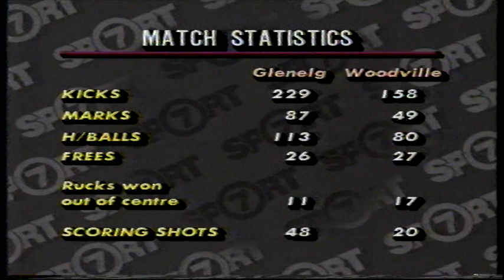1984 Round 5 Glenelg 25.23 173 d Woodville 13.7 85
"Channel 7 "The Big Replay" coverage of this game from Football Park.